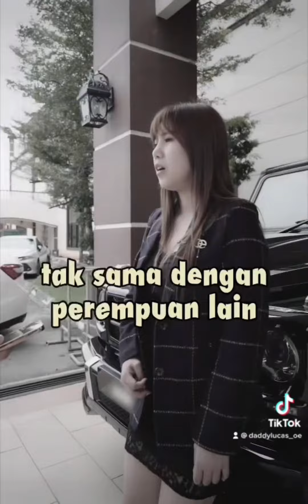3 in 1 Video （Apabila Harimau VS DaddyLucas ）